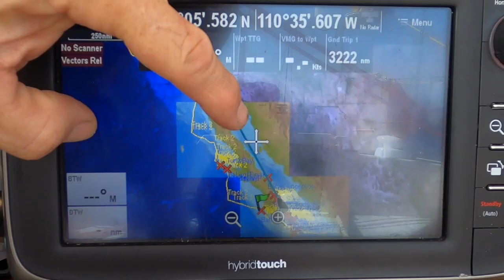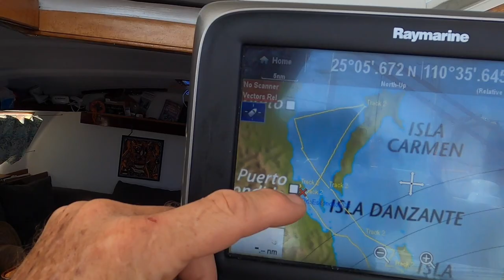Trimaran F36 Ravenswing cruising Baja's Puerto Escondido to LaPaz & beyond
After five months of stationary Covid-19 quarantine, we get back to Farrier 39 Ravenswing with the plan to sail her 1,500 miles home from the Sea of Cortez to San Francisco. The upwind trip from Cabo San Lucas to southern California is known as the Baja Bash, NOT something you're supposed to do in the hurricane season of late summer...